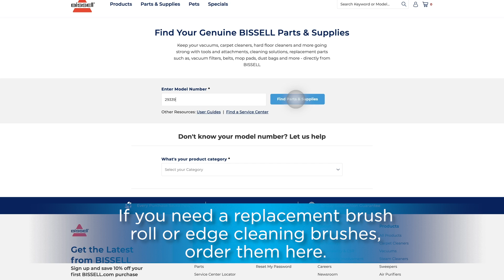Brush Maintenance | CleanView® Connect Robotic Vacuum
How to clean and maintain the brushes on the CleanView® Connect Robotic Vacuum.

Call:
BISSELL Consumer Care